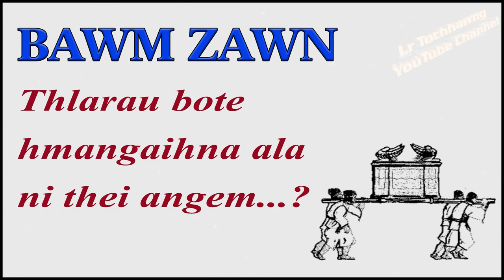Bawm zawn - Thlarau bote hmangaihna ala ni thei angem ?